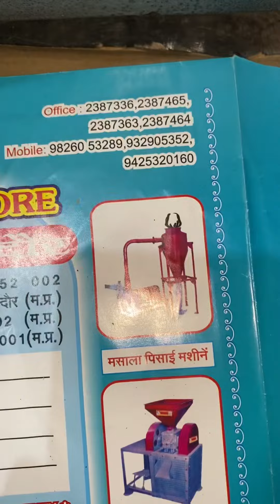5H.P double chamber multipurpose Stoneless atta chakki machine 📞📲☎️